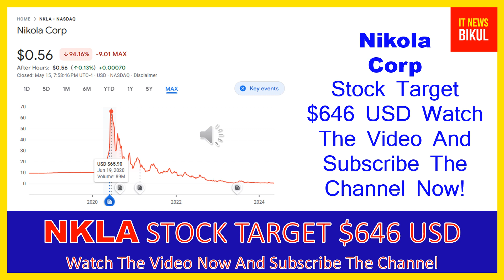NKLA Stock - Nikola Corp Stock Breaking News Today | NKLA Stock Price Prediction | NKLA Stock Target